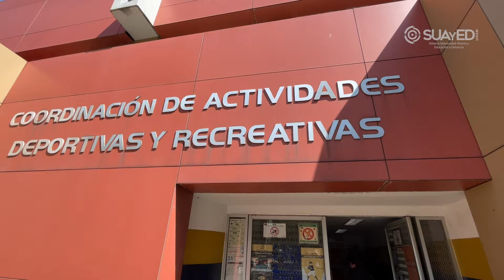SOYSUAYED: Alexander Castillo Thierry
Historias SUAyED